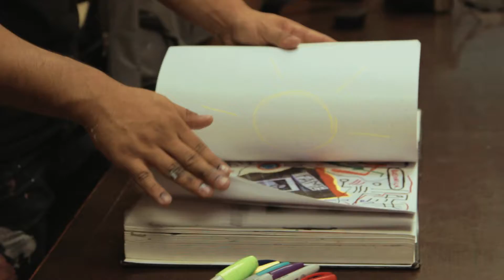KAI x Brooklyn (world tour)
KAI x Brooklyn

Street Artist makes a few stops in Brooklyn, NY

Video by KDNA & Cap Julian